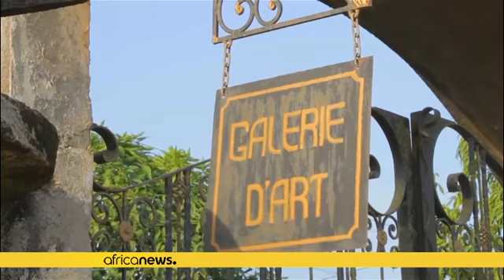Cameroun : des artistes transforment la jacinthe d'eau en œuvre d'art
*Au Cameroun, un groupe d'artistes transforme la jacinthe d'eau en œuvres d'art novatrices, changeant ainsi les a priori autour de cette plante redoutée dans bien de pays africains.*

La jacinthe recouvre les lacs et les rivières comme un tapis d'herbe, isolant les communautés locales des zones de pêche vitales et affectant leurs moyens de subsistance, et reste une herbe nuisible et tenace dans plusieurs pays africains. Les grandes fleurs violettes forment un tapis flottant qui étouffe la vie m…